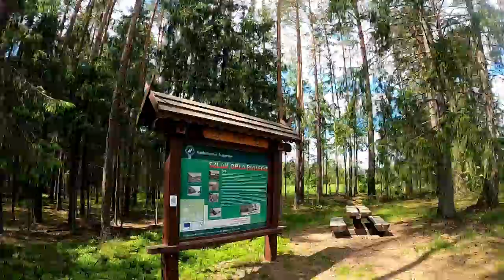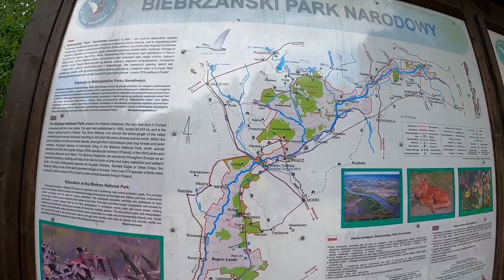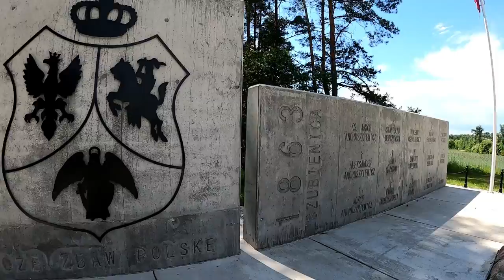WGR Rowerowy Grójec - szlak Green Velo odcinek Augustów-Siemianówka, czerwiec 2021